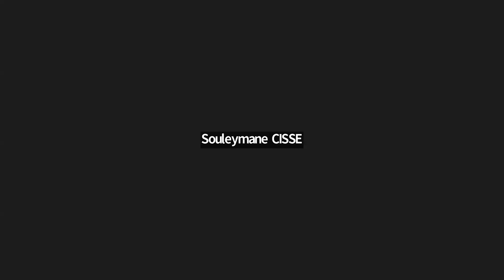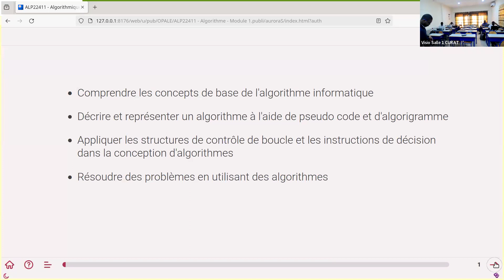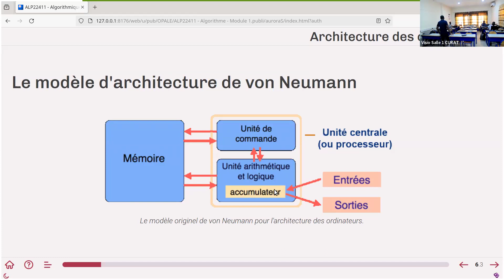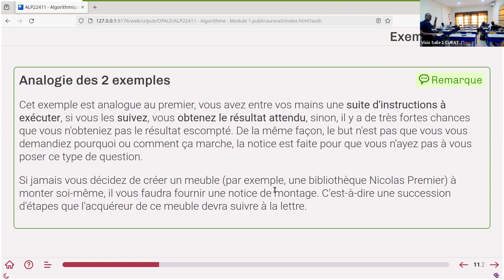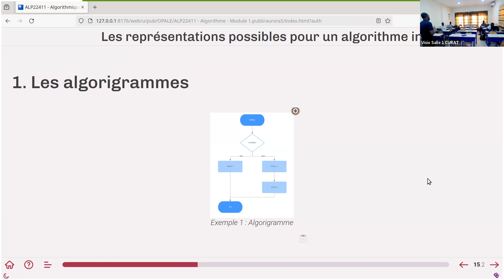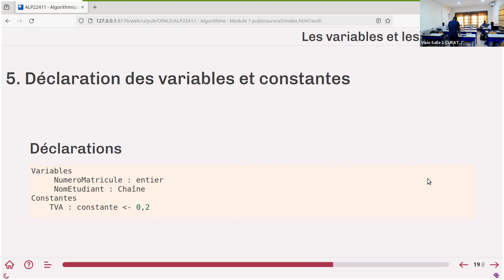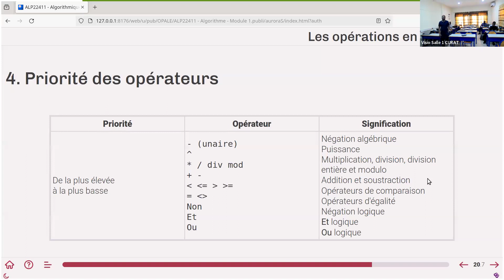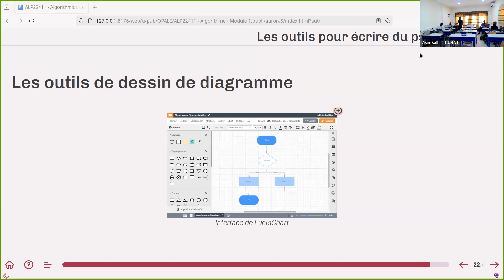Séance 1 Algorithmique informatique 2024